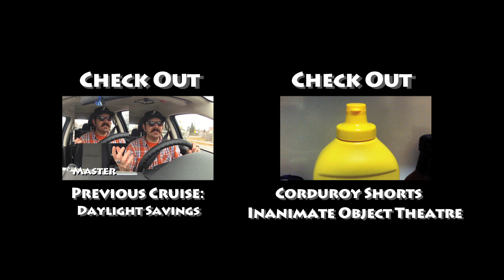#55 - Jury Duty - Corduroy Paco's Mobile Vlogging Unit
Hey Carpoolers...I've been nabbed for Jury Duty and have made it to the second round.  Has this ever happened to you? Did you get out of it?  How did you do it?  Wish me luck as I try to figure out how to get around this so I don't have sit in the box for a few days.  PLUS: an announcement that next week there's going to be an announcement!